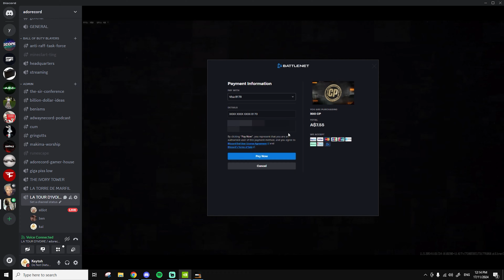SEASON 1 FIXED SNIPING 🧢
00:00 Intro
01:01 Highlights

Call of Duty: Black Ops 6 - Official Multiplayer Theme